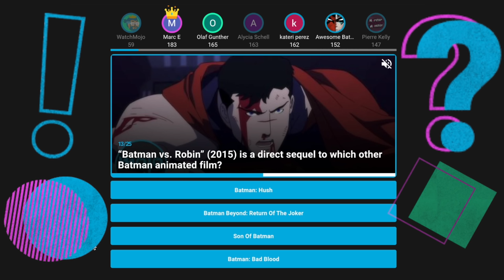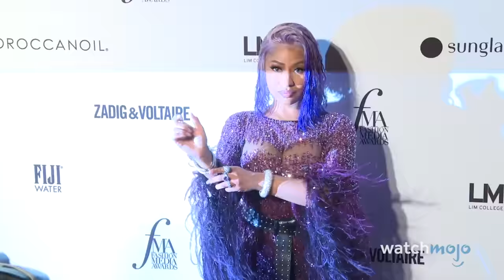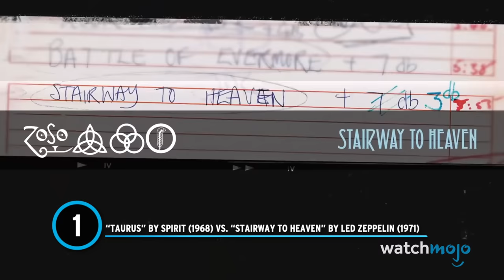Top 20 MORE Rip Off Songs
Coming up with new beats is hard! For this list, we’ll be looking at notable tracks that were considered similar enough to warrant the threat of a legal action or an actual lawsuit. Our countdown includes artists David Bowie, Madonna, Lil Nas X and more! Did we forget a song considered a rip-off?